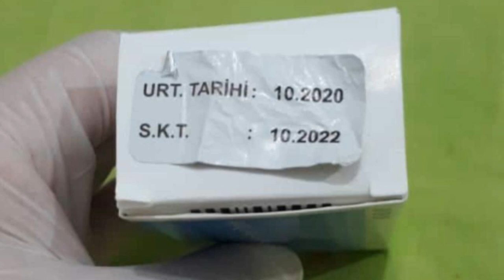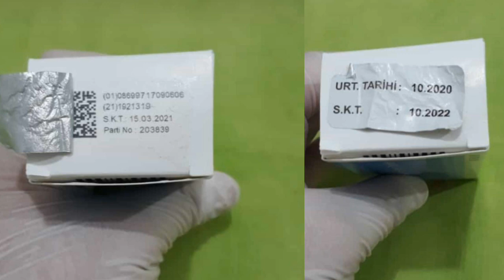Sondakika KÖTÜ Haber! Korona Olanlara Çok Kötü Haber Geldi! Fahrettin Koca Haberler